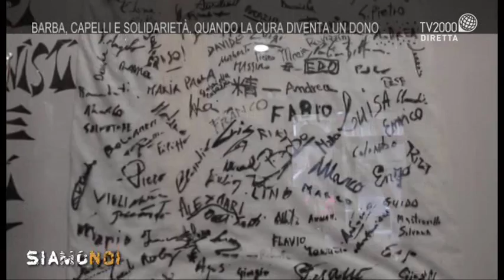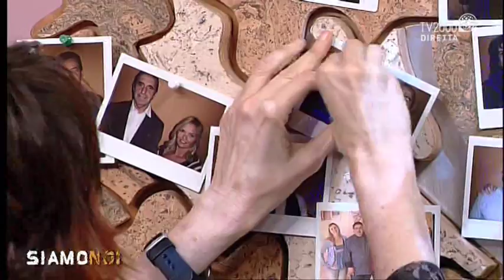Siamo Noi - Giuseppe Castelli e Nunzio Lino, barbieri solidali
Barba, capelli e... soliderietà! A Siamo Noi con Giuseppe Castelli, parrucchiere solidale che dona tagli di capelli per chi è meno fortunato